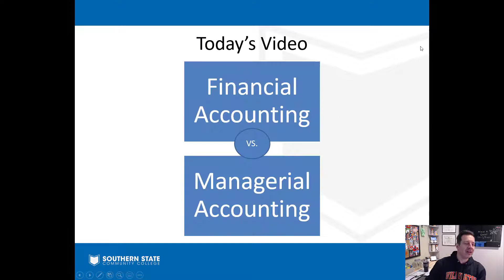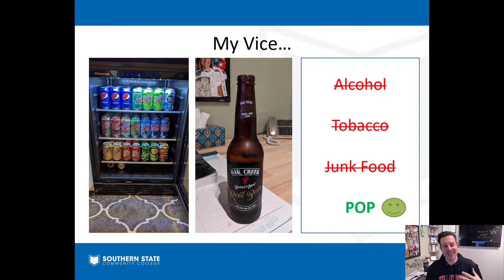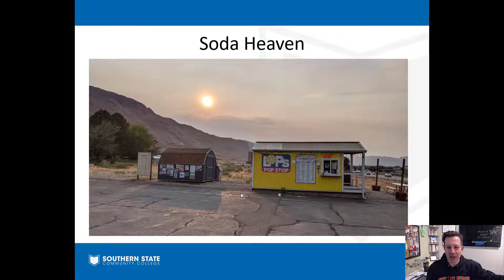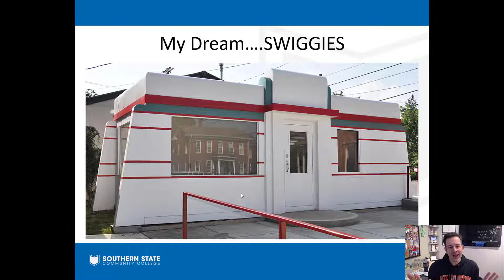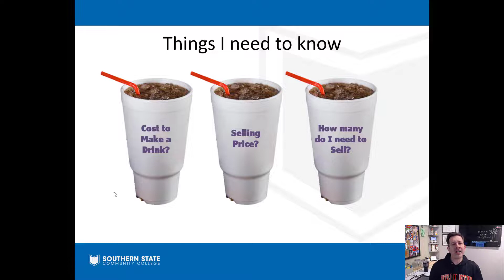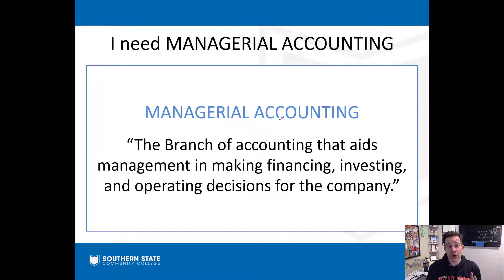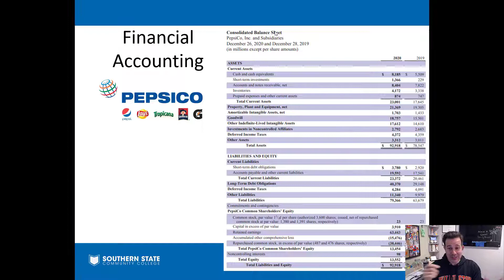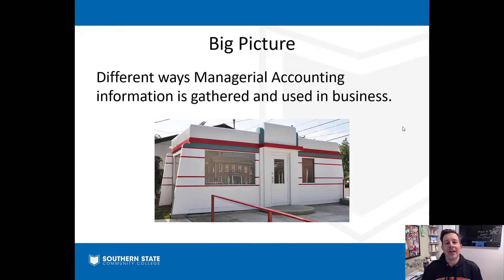ACCT 1102: Intro to Managerial Accounting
In this video we cover the differences between Financial Accounting and Managerial Accounting.

0:00 Intro
1:00 Opening a Soda Stand
3:35 Questions to Answer Before Opening a Soda Business
5:06 Definition of Managerial Accounting
7:30 Financial Vs. Managerial Accounting
12:15 The Big Picture